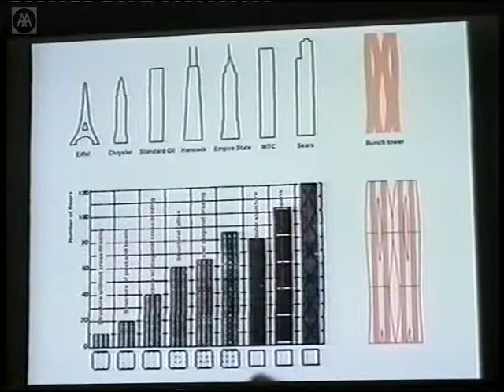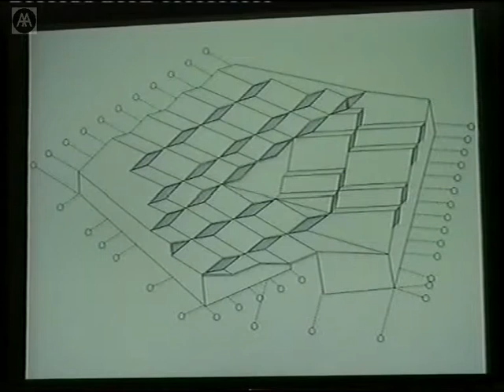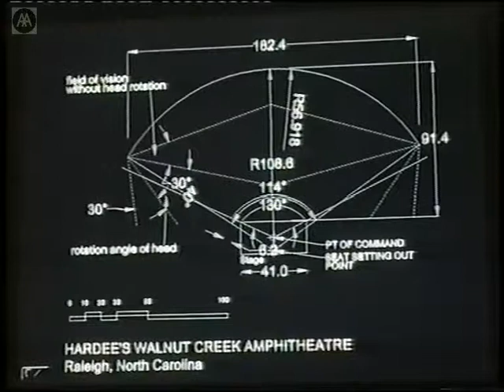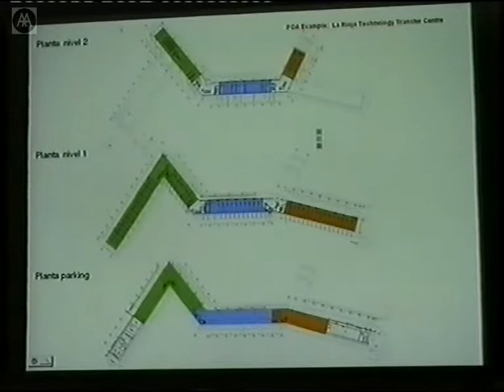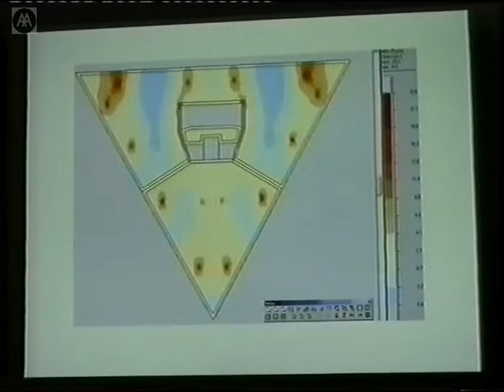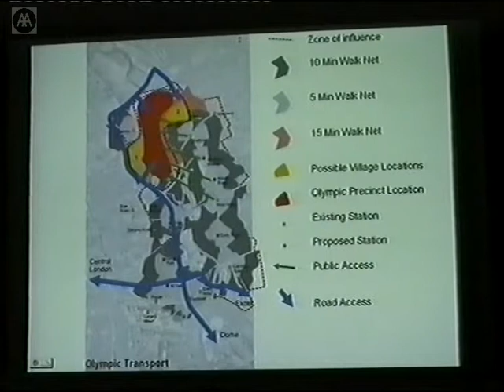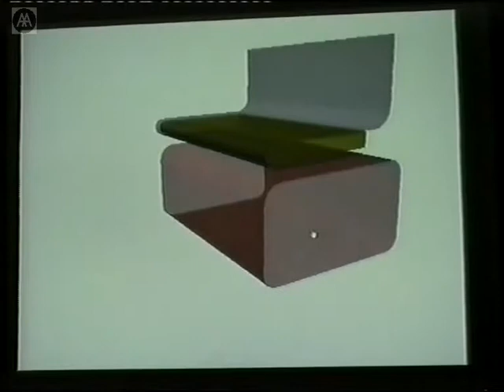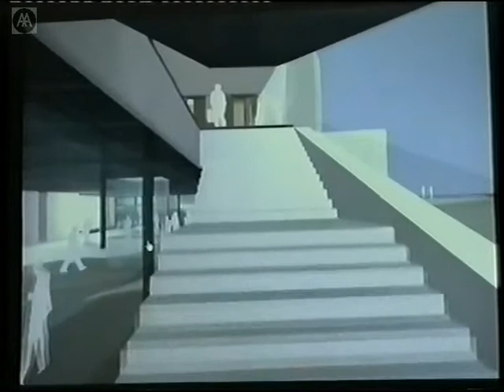Foreign Office Architects - FOA after Yokohama: Constructing Communication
Foreign Office Architects was founded by Farshid Moussavi and Alejandro Zaera Polo in 1992. Until 2000 they were Diploma Unit Masters at the AA, combining teaching with several other projects, most prominently the large-scale development of Yokohama International Port Terminal. FOA have been engaged in many different projects since completing the YIPT, including the publication of a monograph, an exhibition at the ICA, and winning the commission to design the new BBC Music Centre in London.

In this lecture Alejandro Zaera Polo and Farshid Moussavi focus on the connections between the way buildings are understood publicly and how they are built.